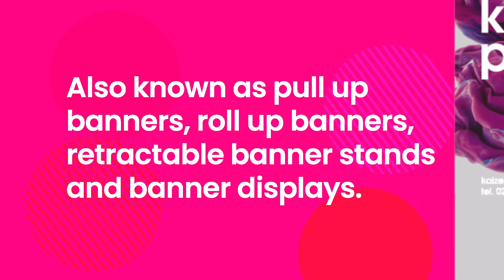Kaizen Print Roller Banners